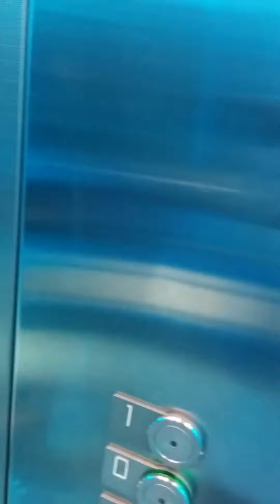The Bright Blue EcoDiscs of Dublin! Kone KSS140 Lifts @ Penneys in Dublin 1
Filmed in June 2018. There are two Penneys stores in Dublin 1; one on Mary Street (this one) and one on O'Connell Street, which I believe has another EcoDisc that I didn't film. These lifts have to be the best Kone lifts in Dublin 1 by far; they are brand new 3.5 gen EcoDiscs with KSS140 fixtures, which are quite rare in Ireland, epic brake clunks, full glass cabs and shafts with bright blue windows, and an awesome clean and modern feel to them. They were very busy when I filmed them but I still managed to get a full round trip in one of them! Well done LIFT EXCELSIOR!